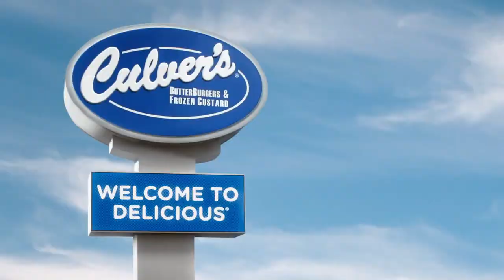Pewaukee vs. Greendale VARSITY Boys